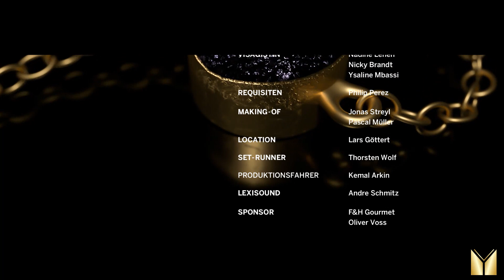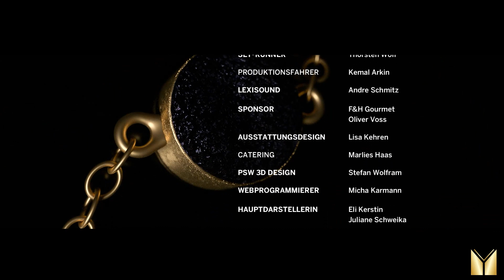YAVU MakingOf Gold Party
YAVU Drehtag für den Werbespot. In den Hauptrollen sind Eli Kersten, bekannt aus dem Musikvideo Infinity Guru Josh und dem Kinofilm "00 Schneider im Wendekreis der Eidechse", und Juliane Schweiker, die ebenfalls im 00 Schneider als Darstellerin mitwirkte.

Produktion: Ira Yasmin Lehmann
Kamera/Schnitt: Jonas Streyl
Tontechnik: Pascal Müller
Animation: Stefan Wolfram | PSW